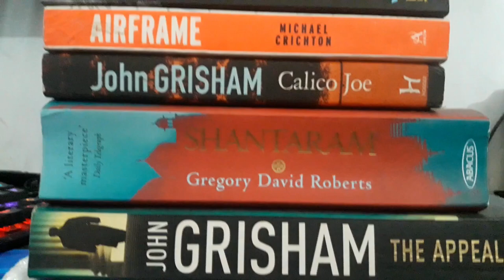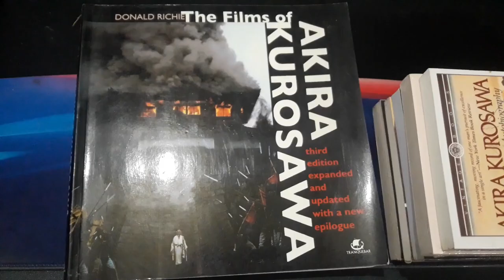THE COLLECTION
I LOVE BOOKS AND WITH YOUR SUPPORT HOPEFULLY I WILL BE ABLE TO ADD MORE TO MY COLLECTION!